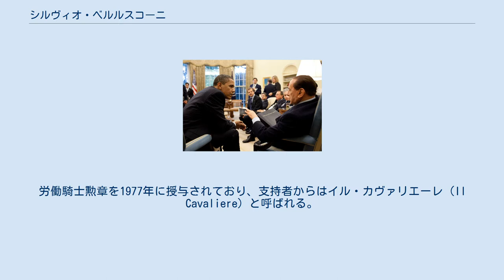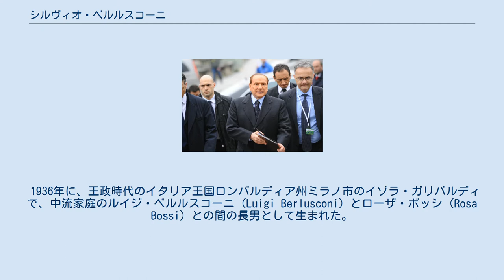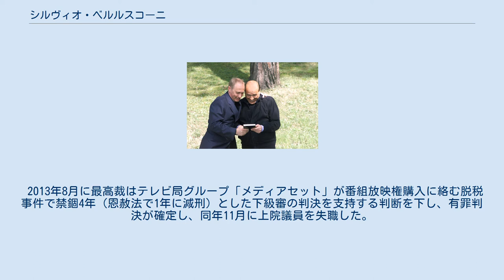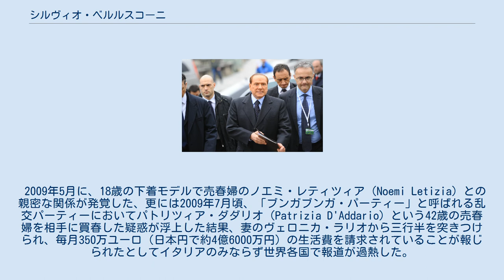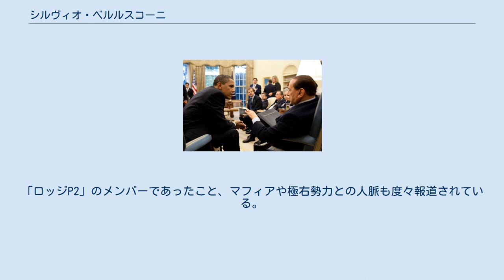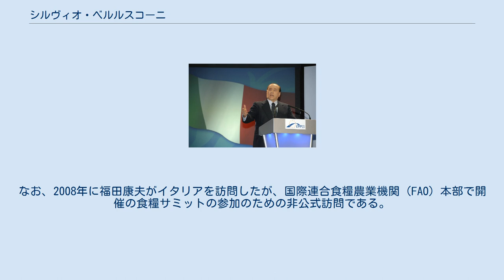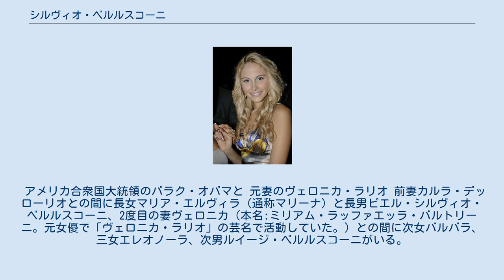シルヴィオ・ベルルスコーニ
シルヴィオ・ベルルスコーニ（イタリア語: Silvio Berlusconi、イタリア語発音: [ˈsilvjo berluˈskoːni] ( 音声ファイル)、1936年9月29日 - ）は、イタリア共和国の政治家、実業家。
 建設業及びメディア経営で成功を収めた実業家で、約78億ドル（世界第118位）の総資産を持つ世界有数の資産家として知られる。
また企業経営から政治家に転身してタンジェントポリ後の政界再編で頭角を現し、閣僚評議会議長を4期（第50・56・57・59代）務めている。
労働騎士勲章を1977年に授与されており、支持者からはイル・カヴァリエーレ（Il Cavaliere）と呼ばれる。
 2013年、多数の汚職疑惑によって上院議員を辞職して政界引退を声明したが、2019年に欧州議会議員に当選して政界に復帰した。
 ベルルスコーニは元々は実業家であり、戦後イタリアで1960年代から1980年代にかけて建設業と放送事業で財を成した企業家であった。
特に後者については「イタリアのメディア王」と呼ばれるほどの権勢を誇り、国内の民放局を殆ど独占しているとされている。
 90年代から始まったタンジェントポリ後の政界再編ではフォルツァ・イタリアを結党、有力政治家として冷戦後の政界を主導した。
ベルルスコーニ政権はファシスト政権の独裁者ベニート・ムッソリーニ、及び1900年代前半に5期にわたり王国宰相を務めたジョヴァンニ・ジョリッティに次ぐ長期政権をイタリア政界で樹立した。
それ以前は共和制移行後、最初に首相となったアルチーデ・デ・ガスペリが戦後イタリアにおける長期政権として知られていたが、既にベルルスコーニの首相在職期間はガスペリを上回っている。
 政界再編の混乱で一挙に政権を獲得したが短命に終わった第一次政権（1994年-1995年）、政権奪還後の第二次政権（2001年-2006年）、そして二大政党制を迎えての第三次政権（2008年-2011年）と三度の政権での首相経験年は9年を超える。
また、サミット（先進国首脳会議）を議長国首脳として3回主催した唯一の首脳でもある。
 ベルルスコーニは自らの事業の一角を占める新聞・テレビ・インターネットなどを通じて有利な政治活動を行っているとしばしば非難を受けている。
また首相としての権限を使用してメディア統制を進めているともされており、DDL intercettazioni（通信傍受法）可決に反対してイタリア語版ウィキペディアが一時更新を停止する事件が起こっている。
汚職疑惑、性的スキャンダルなどの問題行為も取り沙汰されている。
 1936年に、王政時代のイタリア王国ロンバルディア州ミラノ市のイゾラ・ガリバルディで、中流家庭のルイジ・ベルルスコーニ (Luigi Berlusconi) とローザ・ボッシ (Rosa Bossi) との間の長男として生まれた。
兄弟姉妹にパオロ・ベルルスコーニ、フランチェスカ・ベルルスコーニらが居るとされている。
父親は小学生の時にパペット劇団を結成して収入を得るなど、子供のころから商才は際立っていた。
母親はピレリの役員秘書を務め、また父親はその後ラジーニ銀行の取締役になった。
 サレジオ会系の寄宿学校「リチェオ・サンタブロージオ」在学中に第二次世界大戦と王政廃止を経験している。
卒業後にミラノ大学で法律学を学び、広告業における法律を専攻分野にして1961年に卒業資格を得ている。
学校での成績は「優等」として記録されているが、一方で徴兵制であった当時のイタリアで兵役義務を回避したとのスキャンダルが報道された事もある。
在学中は音楽に熱中しており、コントラバス奏者のコミュニティに参加していた。
このグループでの友人知人は後にベルルスコーニの事業に関わる人脈となっている。
現在でも音楽に対する嗜好は変わらず、自身が保有するサッカークラブACミランの応援詩を自ら作曲したりしている。
 大学在学中より、父親が勤務する銀行の顧客であるピエトロ・カナーリが経営する建設会社で働いていたが、大学卒業後に独立する。
まずは大戦後のマーシャルプランによる復興を経て経済成長が進むイタリアで、父親が勤務するラジーニ銀行とカナーリからの融資を受けて複数の建設会社を設立、人口...